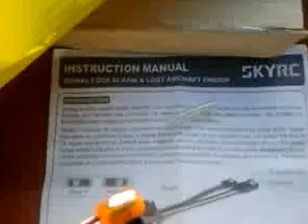Signal Loss SkyRC model finder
Cercamodelli da collegare alla ricevente del modello.
Dopo 1 minuto di inattività o perdita del segnale signal loss emette un suono a 85db.
peso 7gr